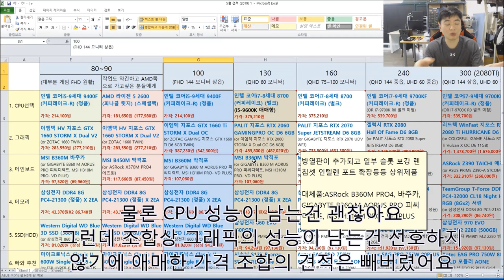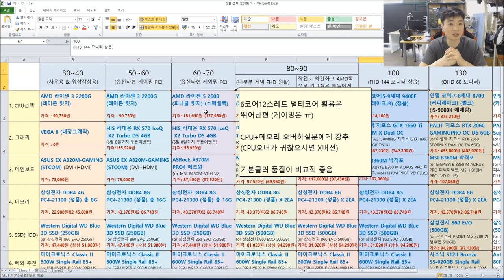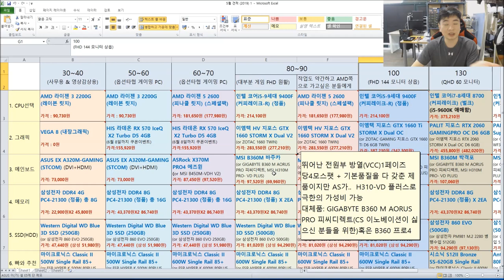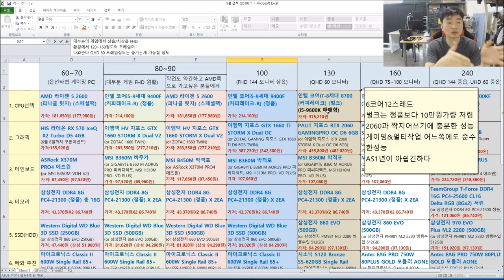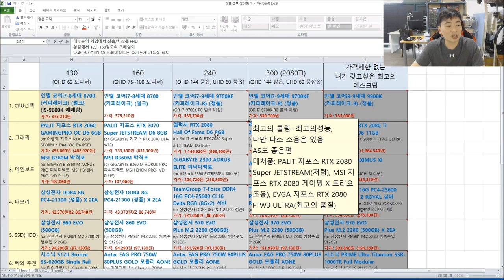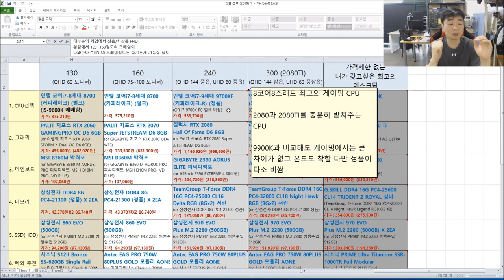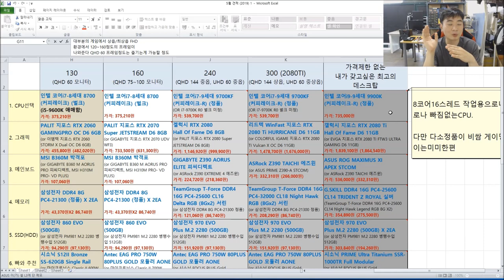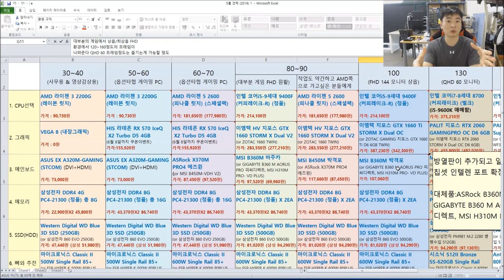보고 따라하면 실패는 없는 가성비 조립PC 견적입니다 (5월17일) -신성조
- 5월 16일자 기준 조립PC 견적입니다
- 보기 편하시게 색깔별로 정리 해두었습니다
(샤프트님 액셀 조언 참조)
- 보다 싼가격의 제품도 있지만 최소한의 품질을 잡기위해
너무 싸고 품질이 떨어지는 제품은 아예 제외하였습니다

-03:54 30~40만원 (사무용 & 영화감상 & 인강 & 롤 등등)
06:11 50~60만원 (옵션 타협 게이밍 배그/아펙레/오버워치 FHD 60 기준)
07:46 60~70만원 (FHD 60 상옵 게이밍 배그/오버워치/디비전등 최신게임)
10:26 80~90만원 (FHD 120 상옵 게이밍 인텔=게이밍, AMD=무거운 작업 + 게이밍)
16:35 100만원 (FHD 144 배그국민옵/최근 고사양게임 144 평균 상옵/풀옵 가능)
18:28 130만원 (QHD 60~100 최신게임 플레이 가능 QHD 최소요건 원활하진 않음 FHD 144는 방어가능)
22:02 160만원 (QHD 80~120 최신게임 가능 FHD 144는 우주방어 가능수준)
24:26 240만원 (QHD 144 중옵 중상옵 가능! UHD 60 최소요건)
31:19 300만원 (QHD 144 상옵 UHD 60 중옵/중상옵)
35:15 데스크탑 최상위 제품 (익스트림급 제외)

(가성비견적, PC견적, 컴퓨터견적, 조립컴견적, 가성비PC, 조립PC)